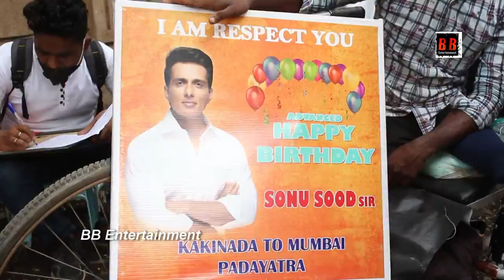Sonu Sood Birthday Celebration With Media & Fans Outside Residence At Andheri